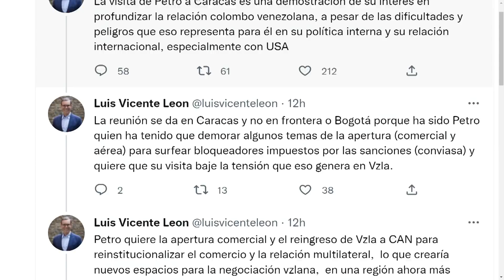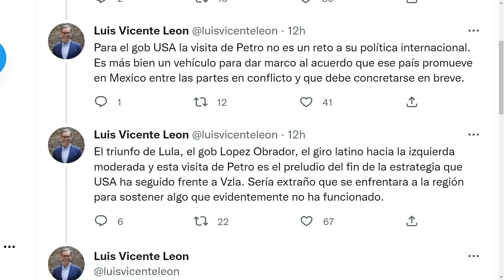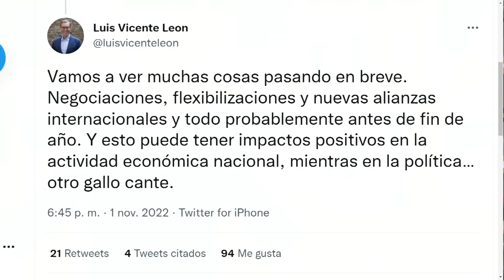El lío cogió candela por lo de Miraflores | La Entrevista | EVTV | 11/02/2022 4/9